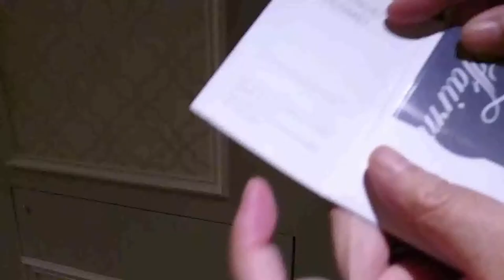🇨🇦🆕️STAYCATION: Arrival In Quebec City Canada/Vừa tới thành phố cỗ Quebec, Gia Nã Đại